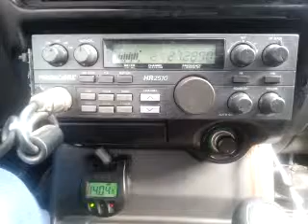12-23-2014 ModSqd BadGuyLA